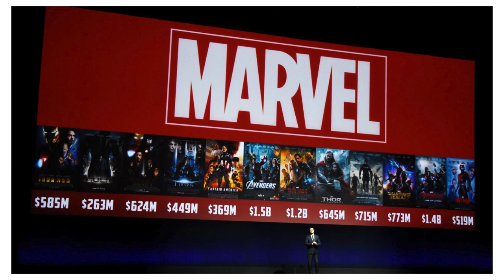Tragic Incident on Set of Marvel TV Series "Wonder Man"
In this episode of Trending Topics, we delve into the heartbreaking news of a crew member's tragic death on the set of the highly anticipated Marvel TV series, "Wonder Man." Join us as we send our deepest condolences to the family and friends of the deceased and hope for a thorough investigation to prevent such tragedies in the future.